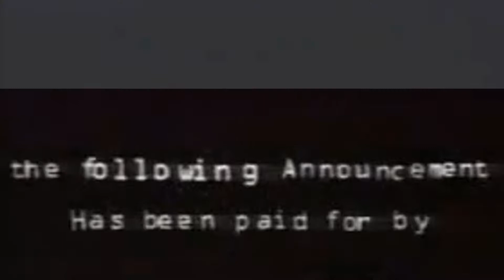BoneDoggMa$ta$tyli$tic - $o Hiigh (Prod. BoneDogg)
"1$t Single Off Upcoming Cocaine & $teroid$ Album."
Prod: BoneDogg
Dir: BoneDogg
Edit: BoneDogg
Location: New York